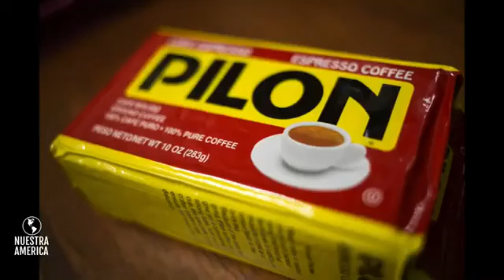Fondos para cambio de régimen en Cuba. Invitado: Tracey Eaton